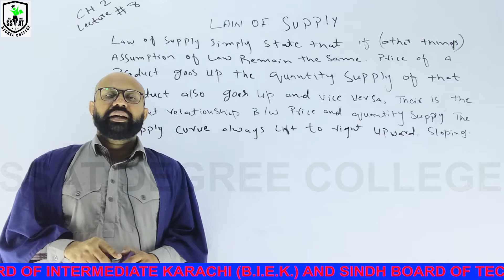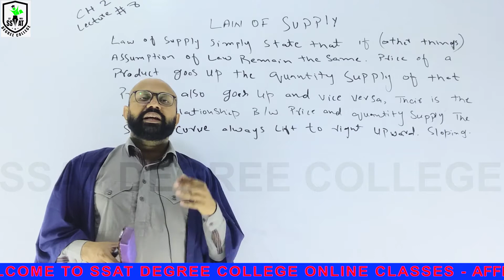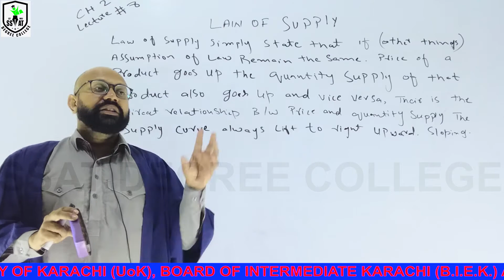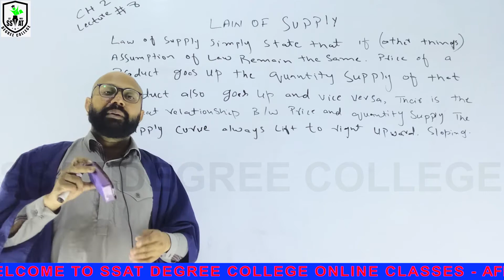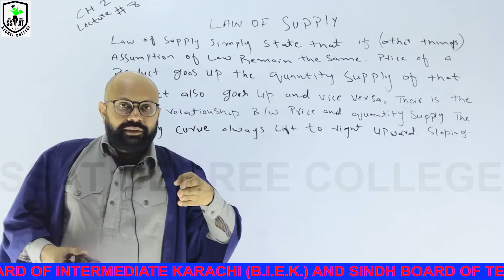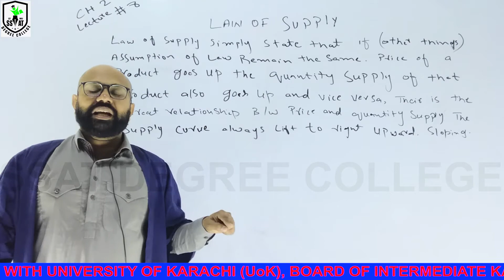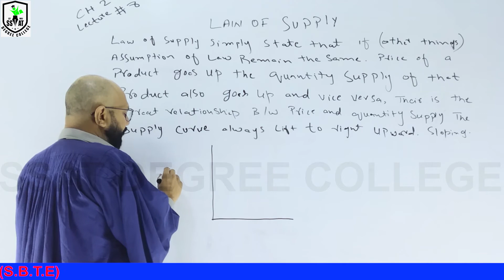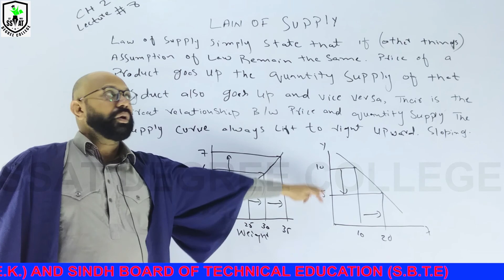BCOM1 ECO CH#2 LEC#8